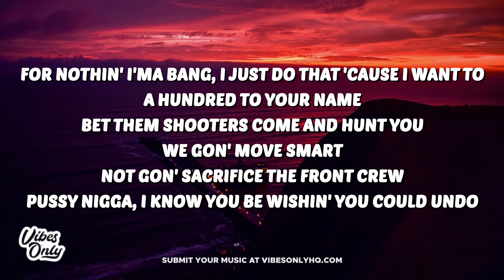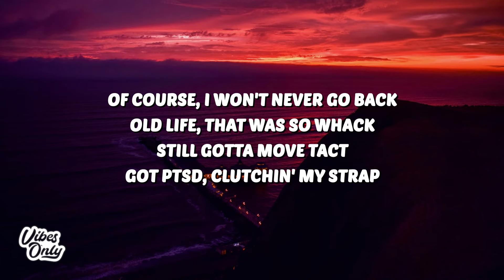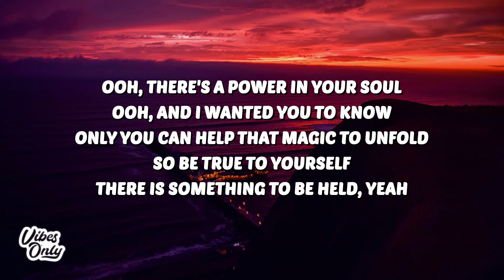Lil Tjay - Clutchin My Strap (Lyrics)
🎤 Lyrics:
[Intro]
Ooh, there's a power in your soul
Ooh, and I wanted you to know
Only you can help that magic to unfold
So be true to yourself
There is something to be held

[Chorus]
Hunger in my body, I got pain in my blood
Nothin' average 'bout me, I done got it out the mud
Really I'm a young thug runnin' off some drugs
Millies in my bank account, so I done made it flood
Of course, I won't never go back
Old life, that was so whack
Still gotta move tact
Got PTSD, clutchin' my strap

[Verse]
For nothin' I'ma bang, I just do that 'cause I want to
A hundred to your name, bet them shooters come and hunt you
We gon' move smart, not gon' sacrifice the front crew
Pussy nigga, I know you be wishin' you could undo
What you did to mе, I took seven, he took three
But thеse flesh wounds better than a bullet to the ski
Allegedly, 'cause I don't even really know what happened
I'm just rappin', but I bet I'm 'bout that action
Four-five, leave a nigga slumped, like he tired
I know they gon' leave you on the job, say you fired
Real street nigga from the start, just retired
Circle close, catch a body if you tryna get hired
Can't trust niggas, niggas police, they be wired
Liars, forget all about loyalty through fire
Miss all of my niggas in the motherfuckin' sky, yeah
Shootin' 'bout your name, I can't sit back bein' quiet

[Outro]
There is something to be held, yeah